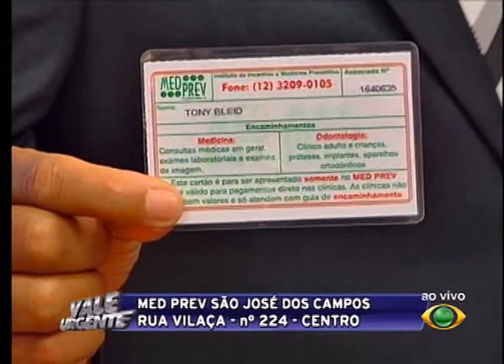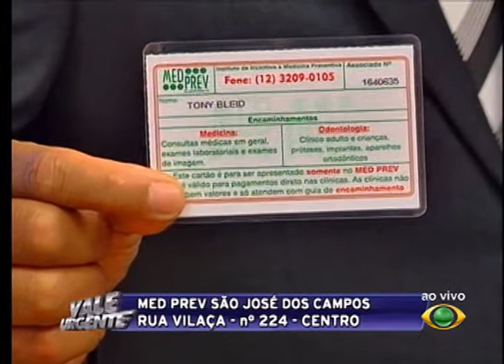VALE URGENTE 01 04 2015 PARTE 01